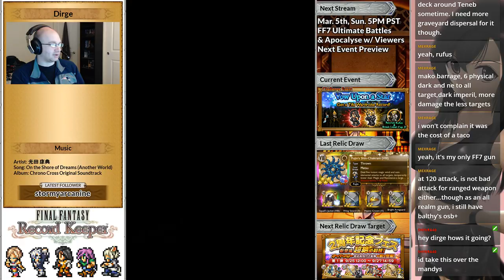[FFRK] U+ CM Rufus & Dark Nation (FF VII)